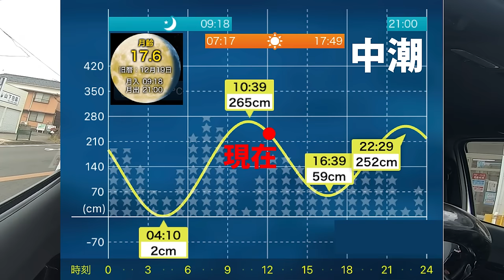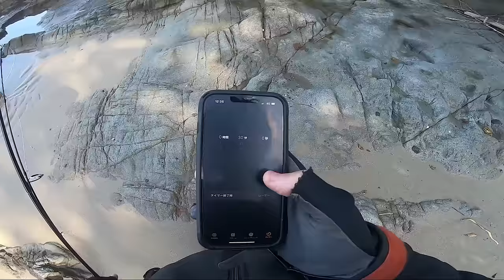【エギング】アオリイカが釣れるポイントを徹底解説！釣果があった想い出の場所へ…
今回の動画は、過去にエギングで釣果があったアオリイカが釣れるポイントを解説しながら、想い出の場所を一致させるという企画です！もちろんエギングもします！
企画参加者はメンバー2名、情報交換をしない状態で各々想い出の場所へ行き、２人が想い出の場所で出会うまで終わらない…仲の良し悪しが出ちゃう企画です！
【企画ルール】
・各自想い出の場所へ出発する
・場所について30分間エギングする
・30分間経っても相方が来なかった場合は次の想い出の場所へ移動する